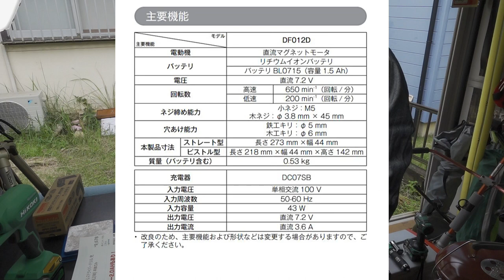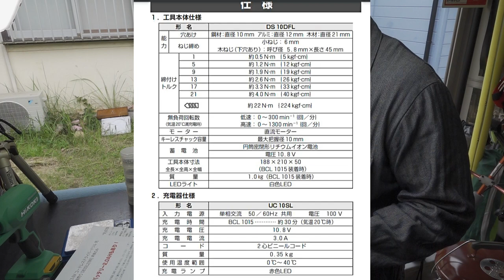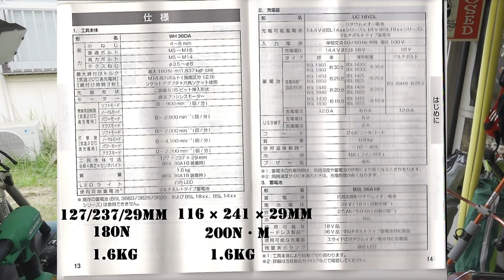【ドライバードリル】下穴開け・コーススレッド打ち比べ【インパクトドライバー】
役者でエンターティナー！GAICHIが芝居はもちろん、趣味やエクササイズ、ガイチ自身を語る.etcなチャンネルです。
今回は役者のお仕事！その裏側をリアルに紹介します！役者は体力だあ！
フェイスブックにて会員限定、無料！ファン・オンリー・クラブ　【G's Room GAICHI & Buddies】を開催中！
SNSで云えない、ちょっとエロティックなジャパニーズAVの裏話を画像を含めて、動画とブログで不定期に載せます！
参加ご希望の方は下記のURLから参加希望の旨を送って下さい！

Facebookに登録していない方は↓のYouTubeを見て、覚えよう！

フェイスブックはこちらっ！
ティックトックはこちらっ！

今回は電動工具の紹介って言うよりか、GAICHIのD.I.Y.勉強会（自分のための？）だな！シクヨロで！